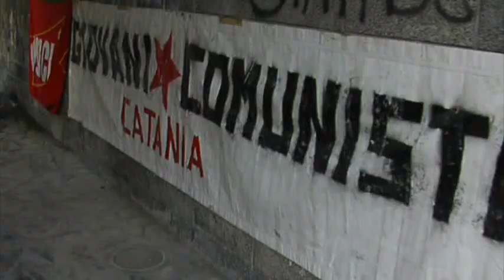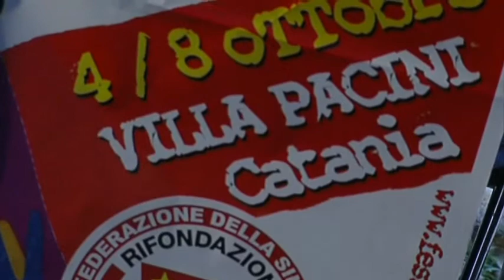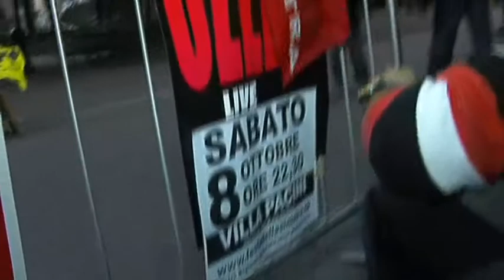Festa Regionale della Federazione della Sinistra - 8 ottobre 2011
(di Fabio Patanè) A conclusione della Festa Regionale della Federazione della Sinistra tenutasi dal 4 all' 8 ottobre presso Villa Pacini Catania, il Segretario Provinciale di Catania, l'Avv.Pierpaolo Montalto, traccia un resoconto finale. A seguire l'intervento di Rosanna Aiello, precaria ATA, durante il dibattito tenutosi contro i tagli della Gelmini, per il libero accesso ai saperi, contro la gestione privatistica di scuole e università.